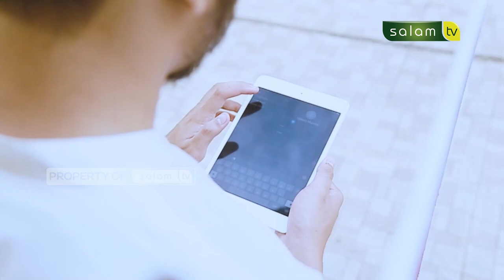𝐀𝐩𝐚𝐤𝐚𝐡 𝐀𝐝𝐚 𝐙𝐚𝐤𝐚𝐭 𝐏𝐫𝐨𝐟𝐞𝐬𝐢? 𝐇𝐚𝐥𝐨 𝐔𝐬𝐭𝐚𝐝𝐳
10.000/bulan Sangat berarti untuk kelangsungan Operasional Produksi

Jazakumullahu khairan…

Organized by:
🌐 Arrisalah Media Network
📡 Salam TV
🖥 Islamicmedia.id
📻 Radio Arrisalah